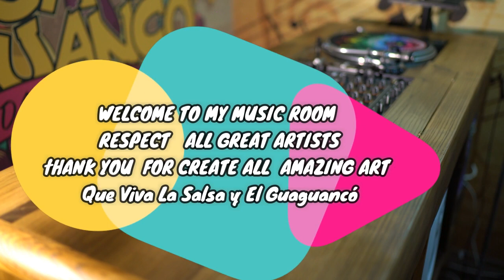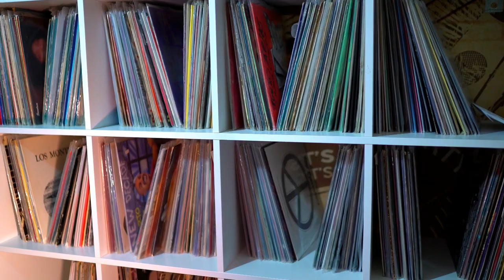Conjunto Guantanamo - Y Yo Ganga (son)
Recommendation & 25/02/2019
 █ Album : Oye Como Suenan

FOR MORE VIDEO PLEASE VISIT YOUTUBE CHANNEL
Latin Music DJ Deniz Seven
Que Viva La Salsa y El Guaguancó